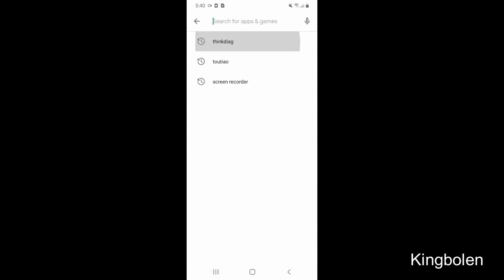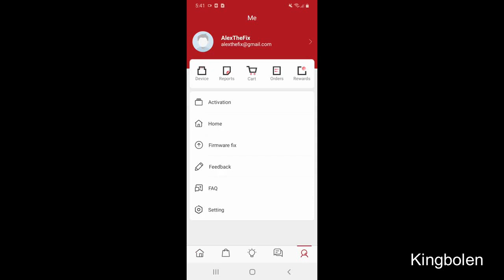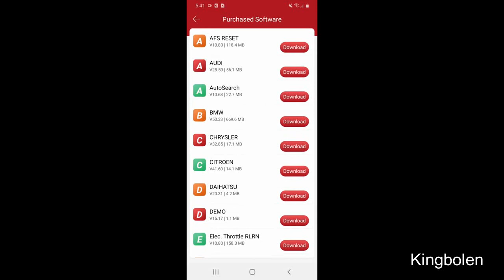Step by Step to register Thinkdiag Bluetooth scanner